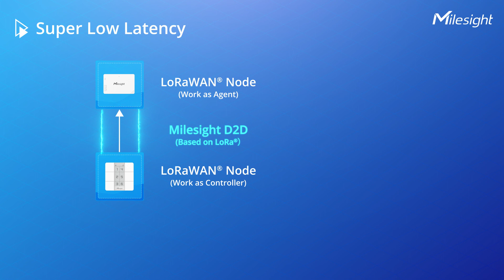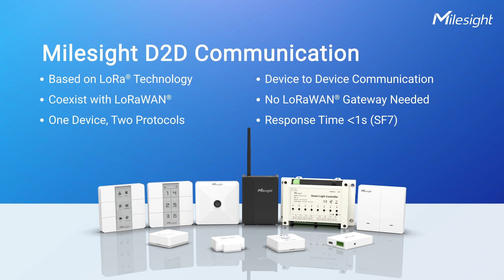Milesight D2D Communication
Milesight D2D is a device-to-device communication protocol that enables Milesight LoRaWAN® node devices to directly communicate with one another without a LoRaWAN® Gateway.

Why Milesight D2D?

Usually, the communication between end nodes in the standard LoRaWAN networking structure goes through a gateway and cloud. It inevitably results in higher latency, even in the same room. However, by adopting Milesight D2D, Milesight LoRaWAN nodes can directly communicate with one another. It takes less than 1 second to transmit the command.

What’s more, it doesn’t rely on a gateway and cloud platform. So, it saves huge costs, especially for small applications. Furthermore, Milesight D2D features one-to-many control which allows users to control all devices with one single press.

More importantly, Milesight D2D can coexist with LoRaWAN. Enjoy One device, two protocols.

More and more Milesight LoRaWAN devices support Milesight D2D.